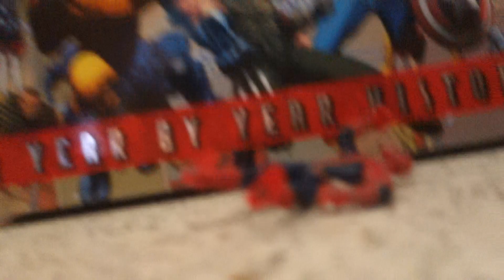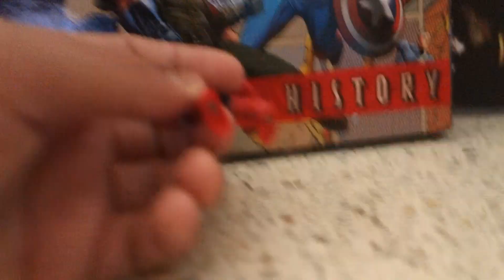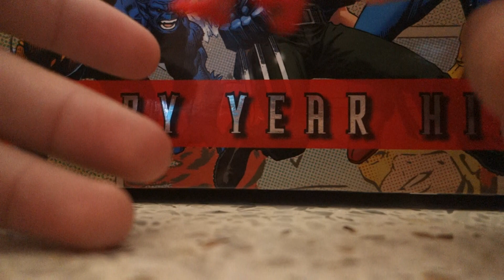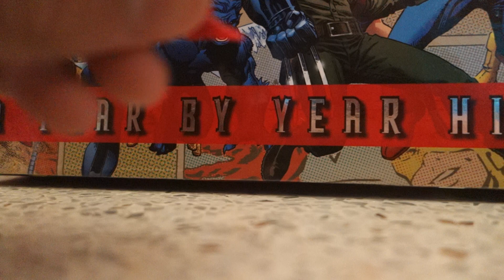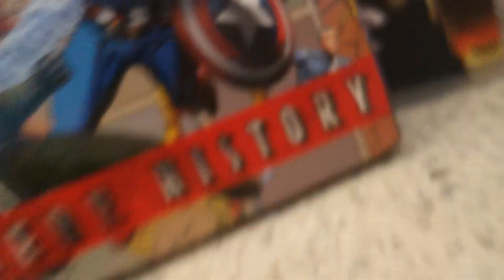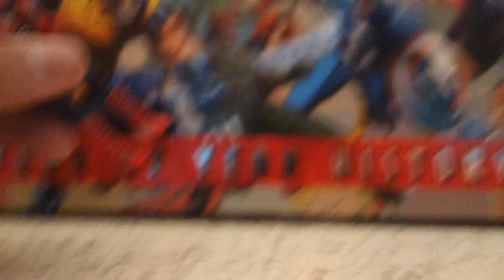Marvel spiderman 3 figure [review TH]